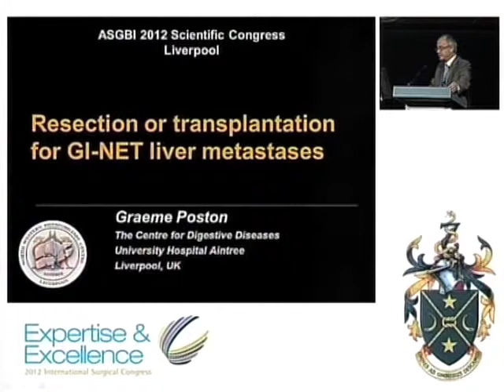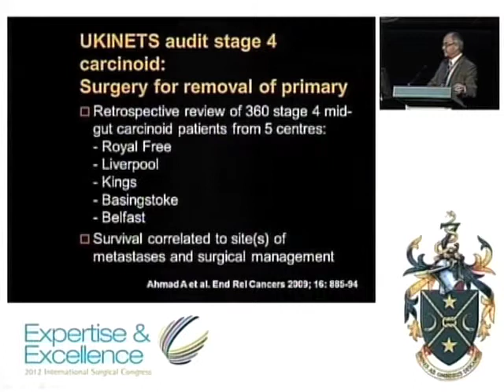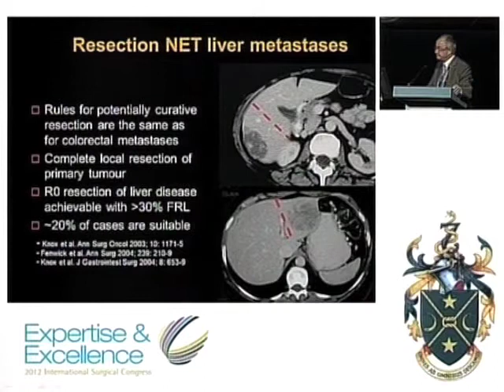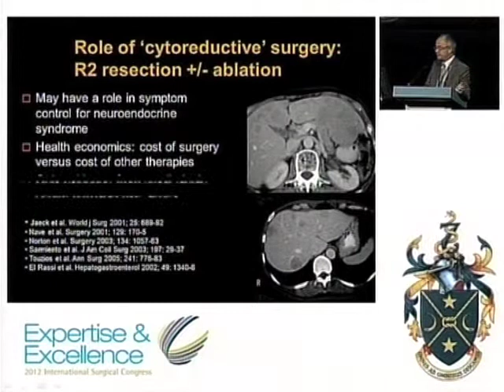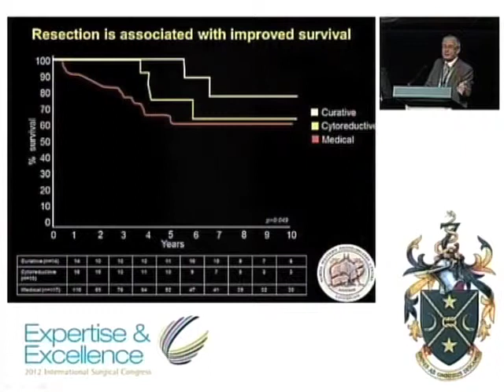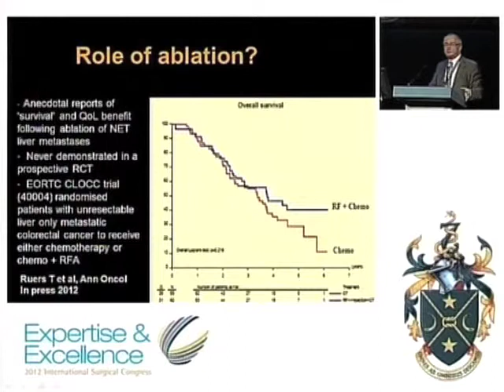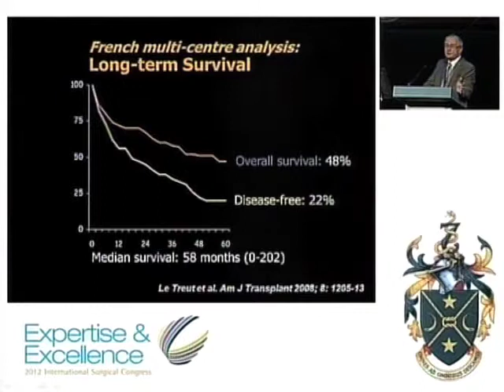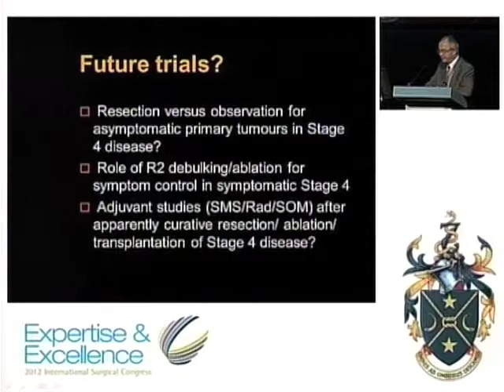Professor Graeme Poston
Friday Sessions at ASGBI 2012 International Surgical Congress in Liverpool